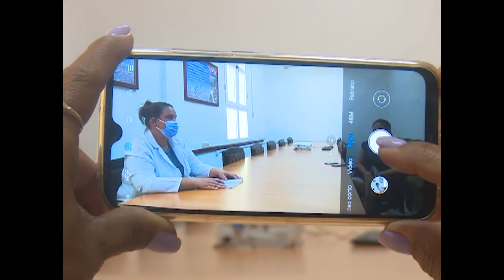Conferencia de prensa de salud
En las estadísticas correspondientes al cierre de ayer domingo, Cienfuegos figuró también como la provincia con el mayor porciento de positividad de las muestras analizadas en todo el país. Las tres variantes del Sars Cov 2 que hoy circulan aquí han incidido, entre otros factores, en el alza de casos positivos durante este mes de junio.